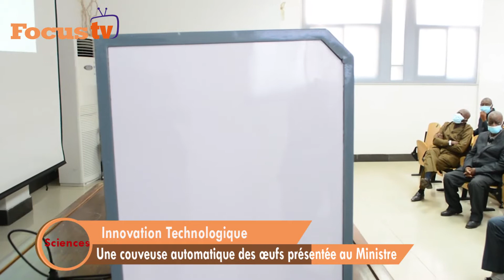Un inventeur congolais présente une couveuse automatique des œufs.